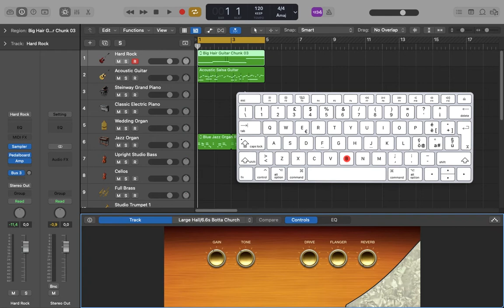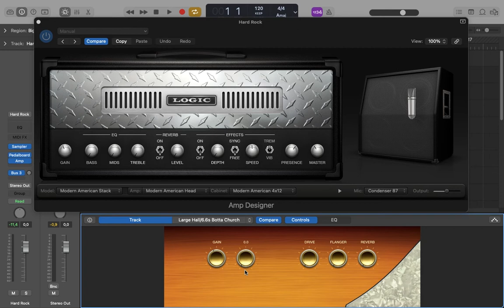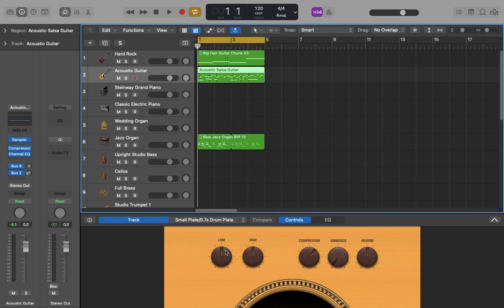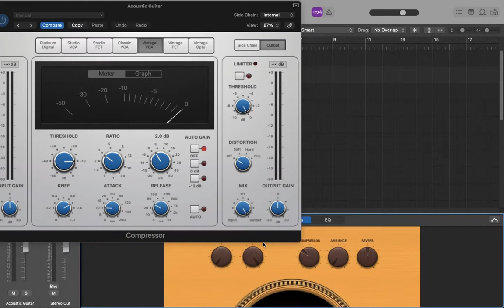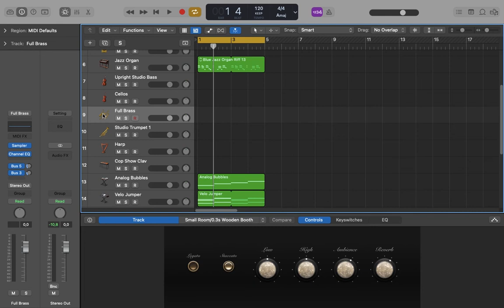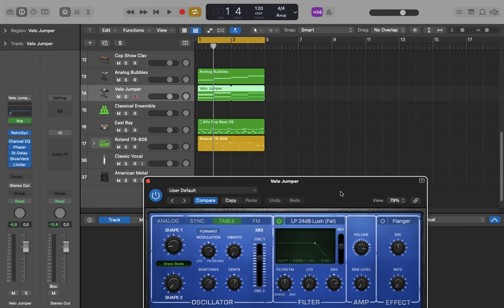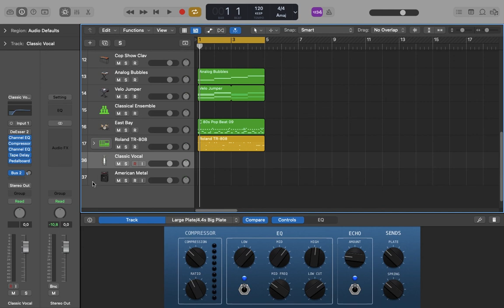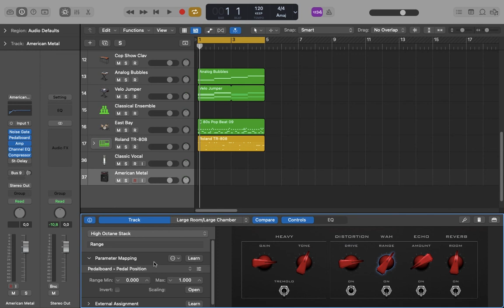Smart Controls. Logic Pro - Basic #14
Smart Controls // Tutorial italiano di Logic Pro X (rel. 10.7) - Stagione: Basic.
Manopole, slide e pulsanti virtuali per avere a portata di mano alcune impostazioni, di uso più comune, senza passare per channel strip, mixer o plug-in.
Gli Smart Controls possono essere utili per chi è alle prime armi e non ha ancora ben chiaro l'uso del mixer e dei plug-in. Troverà negli Smart Controls delle Patch di Logic i controlli più utili per ogni strumento e potrà usarli molto facilmente perché sono di immediata comprensione. Per l'utente esperto invece, in grado di configurarli per le proprie esigenze, possono essere molto utili durante i live, specialmente se associati a controlli hardware.